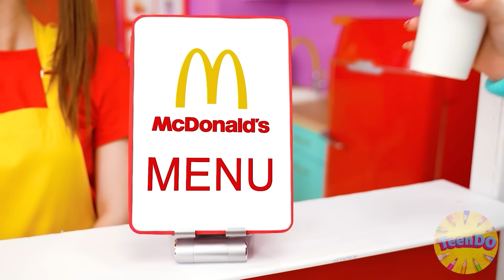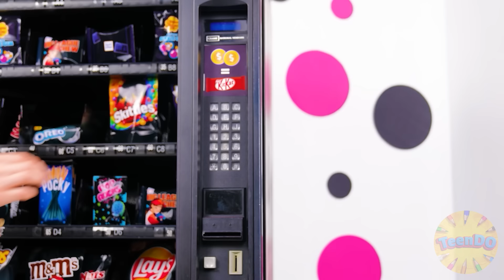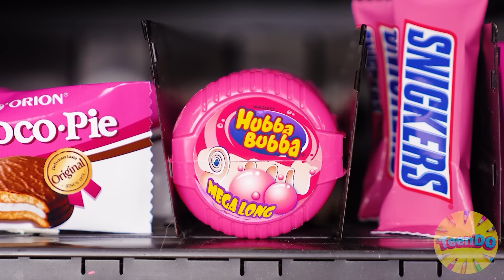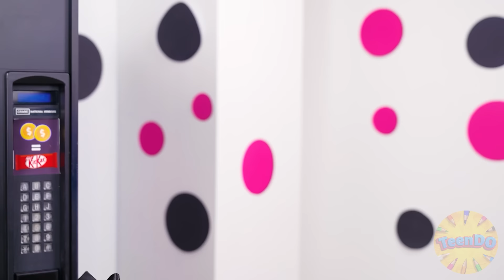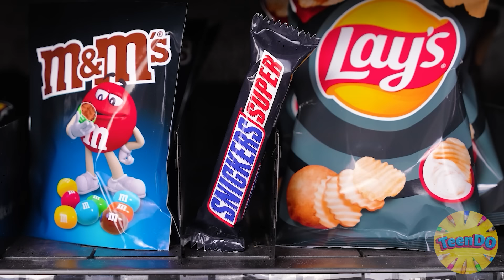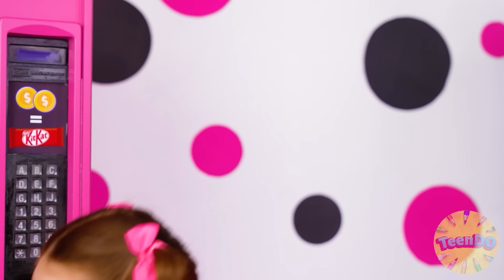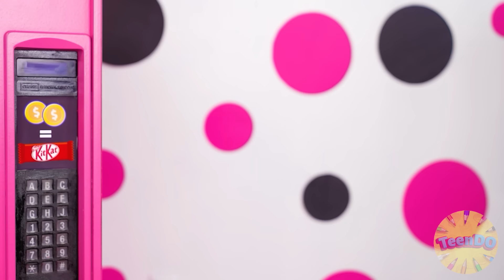Aynı Renkteki Evler Meydan Okuma TeenDO Challenge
Yeni meydan okumamızla tanışın! Favori kahramanlarımız bugün katılıyor!